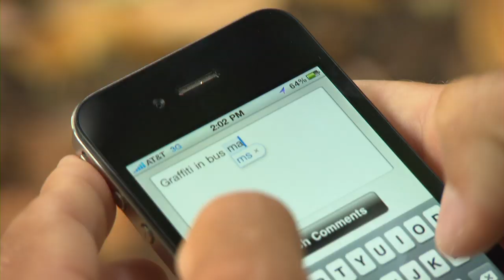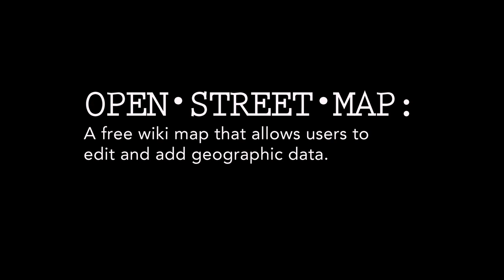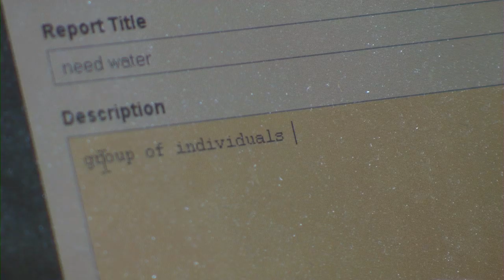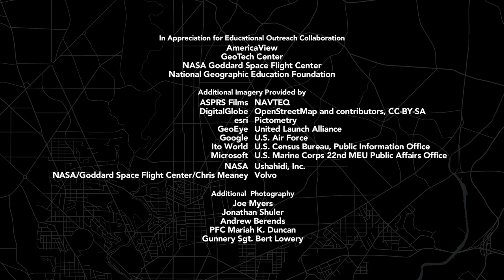Geospatial Revolution / Episode One, Chapter Four: Why We Need It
Produced by Penn State Public Broadcasting

A look at how crisis mapping and global crowdsourcing was critical to aid and rescue during the 2010 Haiti earthquake.

More videos from Episode One...

We live in the Global Location Age. Where am I? is being replaced by, Where am I in relation to everything else?

Penn State Public Broadcasting's Geospatial Revolution Project is an integrated public media and outreach initiative about the world of digital mapping and how it is changing the way we think, behave, and interact.

The project features a web-based serial release of video episodes,  links to resources, and downloadable K-16 educational materials.